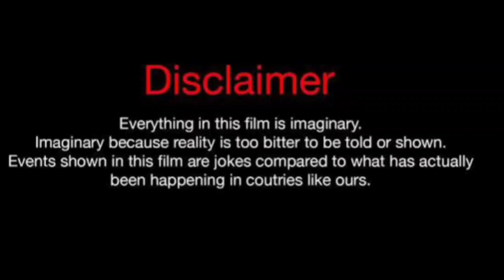Angie Castillo Vs Flawless (Kountry Wayne Member) Real Life Partners 2024